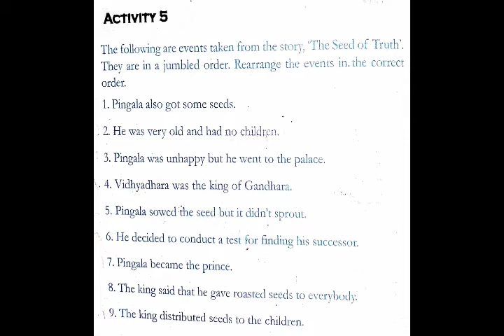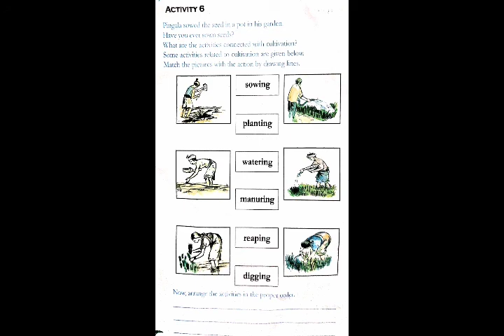Std 4,English unit 1, textbook activity 5 and 6, malayalam translation